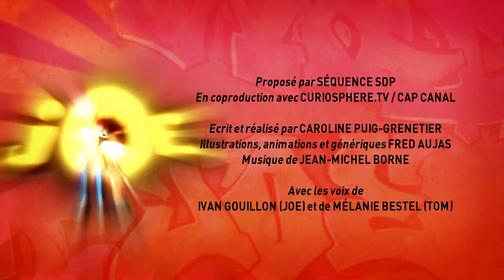JOE T'EXPLIQUE Ep 16 - Le GPS